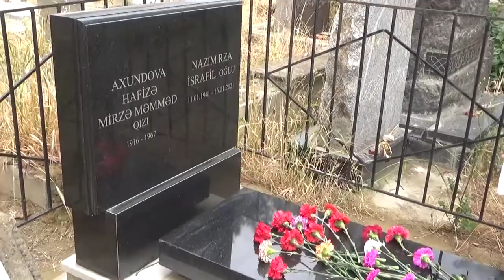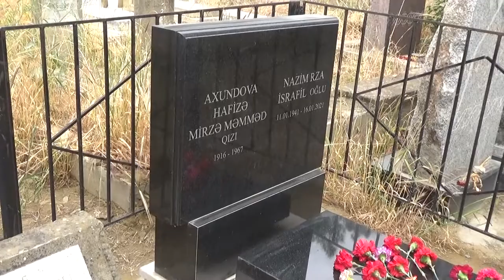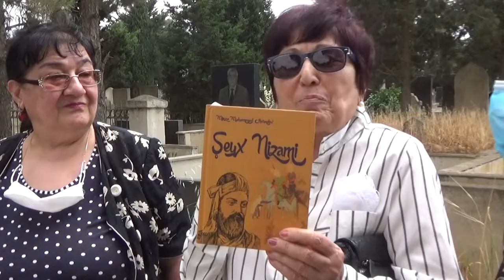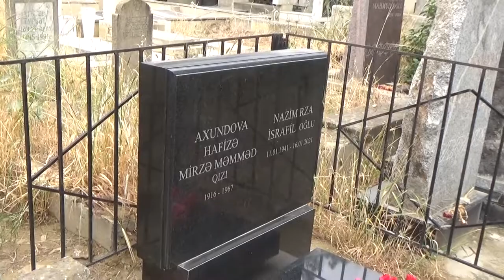Cümhuriyyət davamçıları yad edilir...